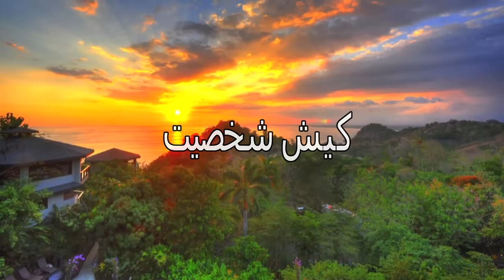کیش شخصیت (Pinoparouk (Persian Poems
کیش شخصیت (  شعری از مجموعه شعرهای " پینوپروک " سروده عنایت اله کرمی  )